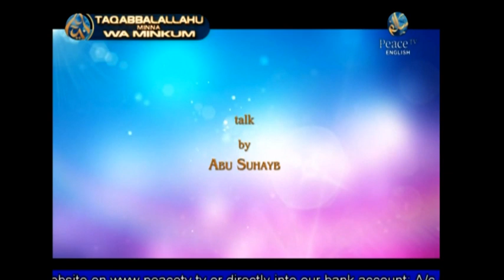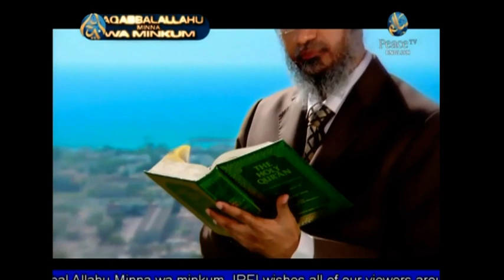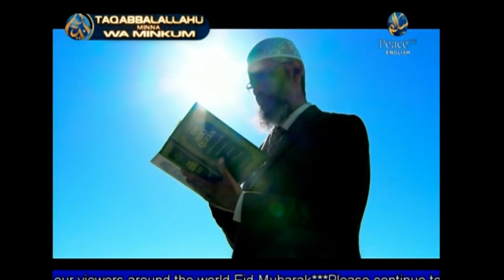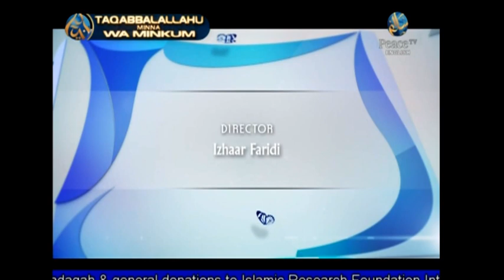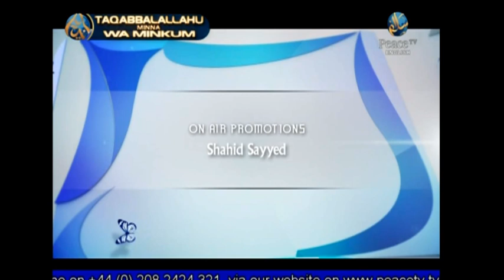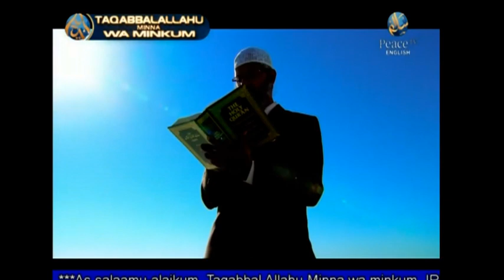The Prophet's Counselling (pbuh) - How to enter Paradise without Reckoning &... (P1) - EP 05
The Prophet's Counselling (pbuh) - How to enter Paradise without Reckoning & without Punishment (P1) - Abu Suhayb - EP 05